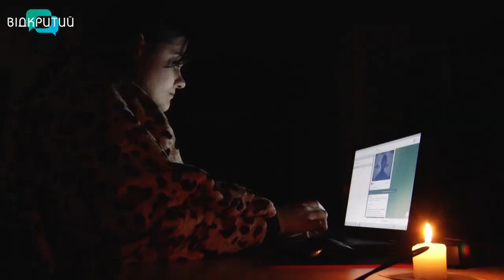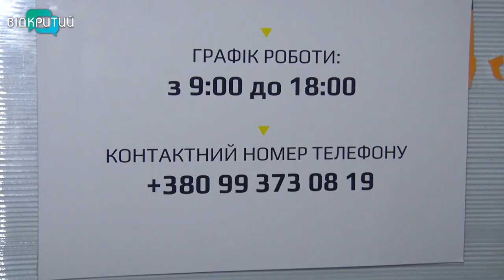У Дніпрі відкрили медіахаб, який працюватиме і у блекаут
Працювати і не перейматися через відключення електроенергії. У Дніпрі відкрився хаб «Медіабаза Дніпро». Це простір, де журналісти зможуть створювати контент попри відсутність світла. І в такому випадку йдеться здебільшого не про комфорт, а про виживання. Живлення забезпечуватиме генератор, а автономний інтернет-зв'язок – Starlink. А ще в хабі організовуватимуть семінари та тренінги для ЗМІ. Це проєкт громадської організації «Інститут масової інформації».  Про підтримку медіа в умовах війни, – дивіться далі.